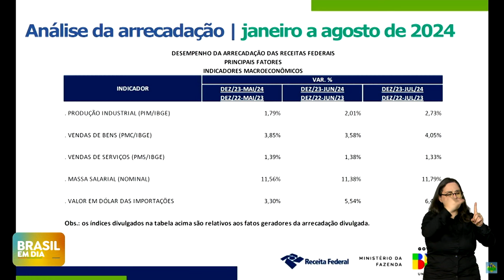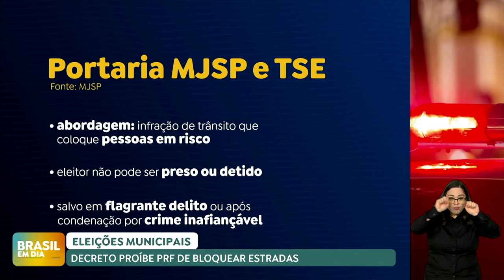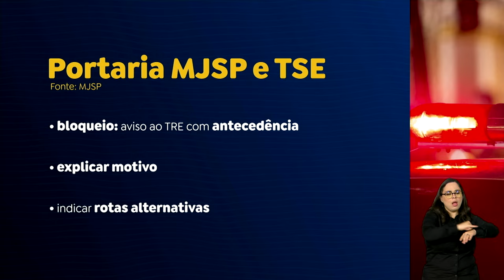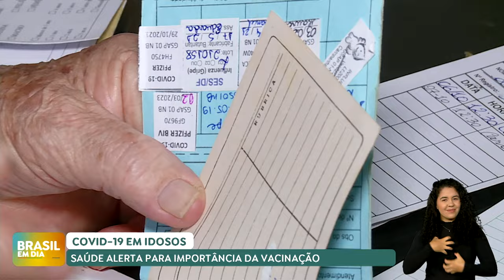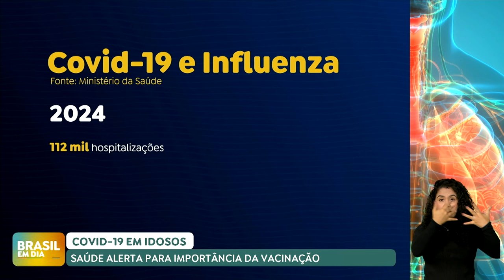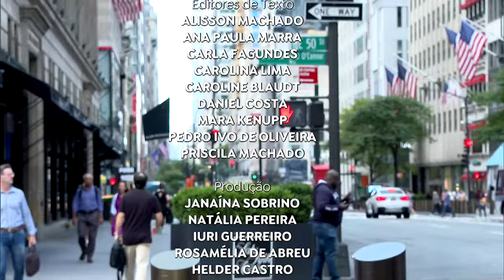BRASIL EM DIA | 20/09/2024